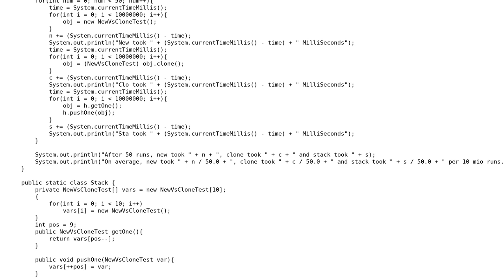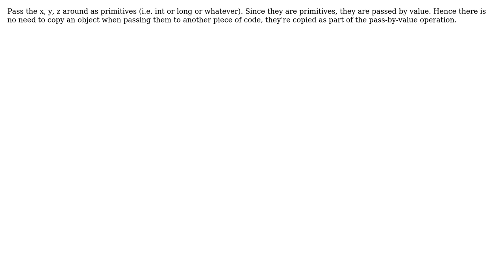Software Engineering: Object caching in this code too expensive?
With thanks & praise to God, and with thanks to the many people who have made this project possible! | Content (except music & images) licensed under CC BY-SA | Music | Images & others | With thanks to user tkausl user James Youngman user gnat and the Stack Exchange Network Trademarks are property of their respective owners. You are responsible for your own actions.